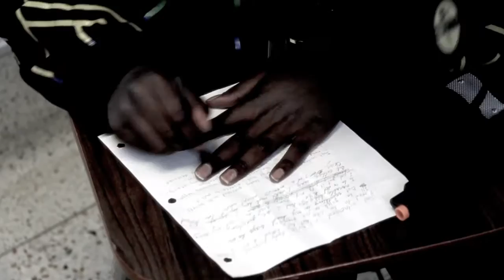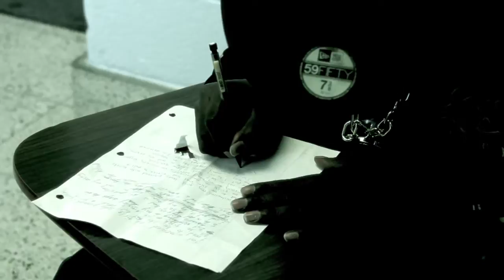Ganglet Movie Trailer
Gangsta Hamlet